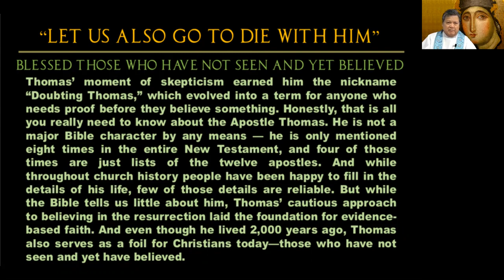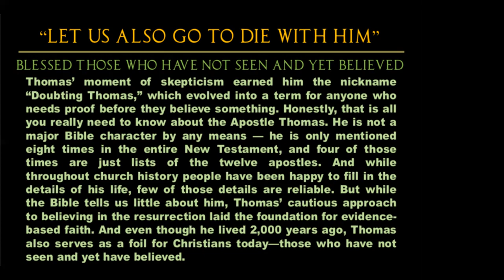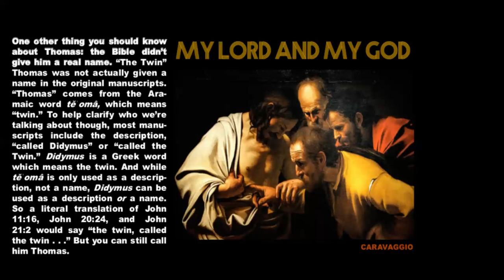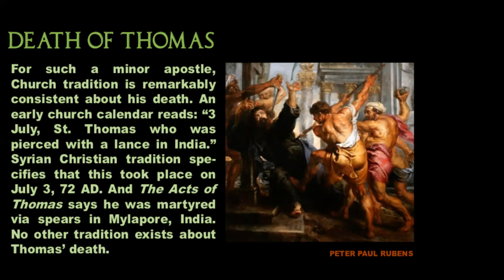Thomas of Galilee